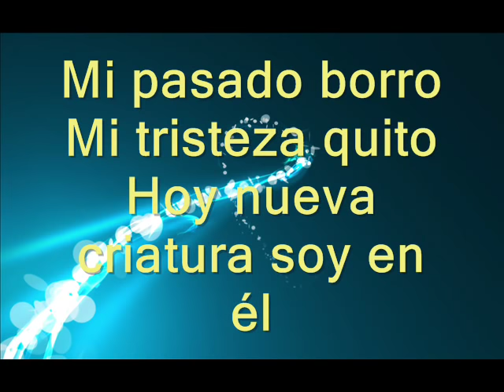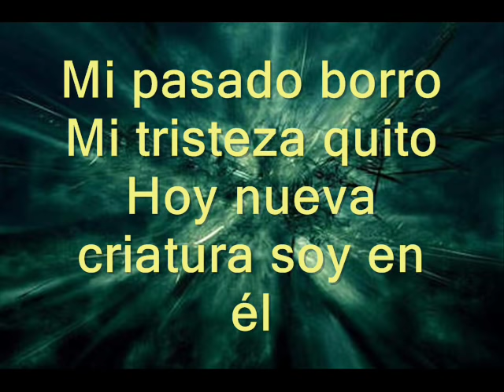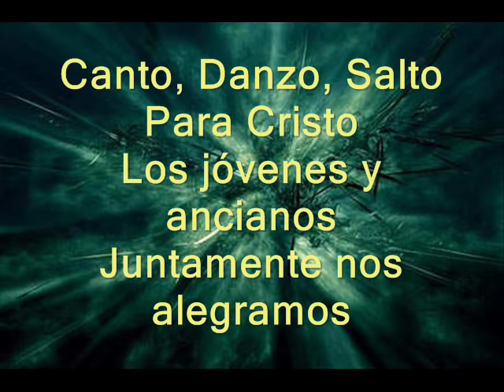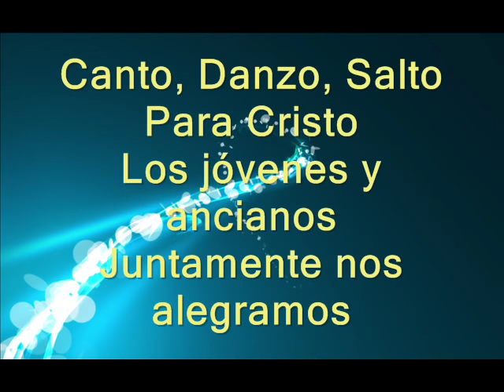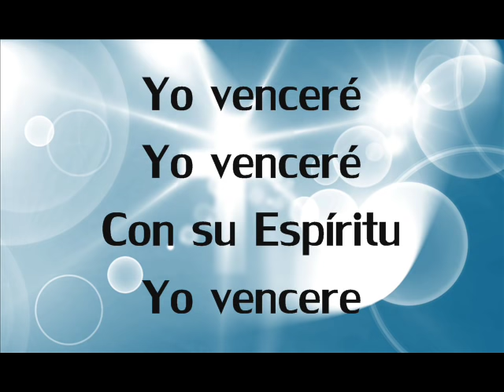Canto Salto Danzo Miel San Marcos Letra